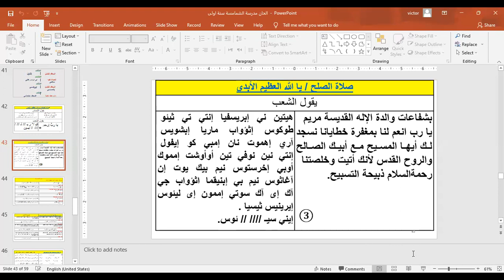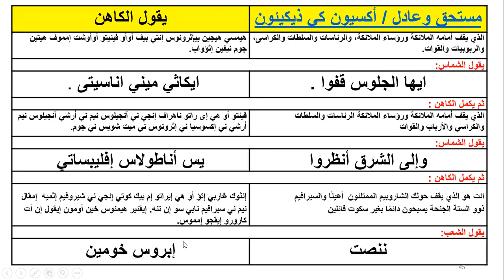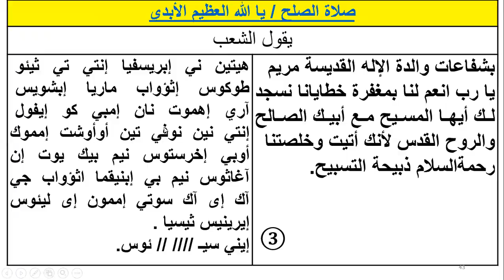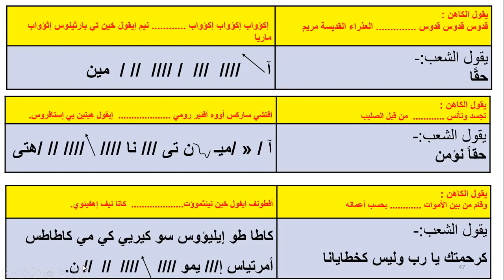الحان القداس الباسيلى كاطاطو ايليئوس